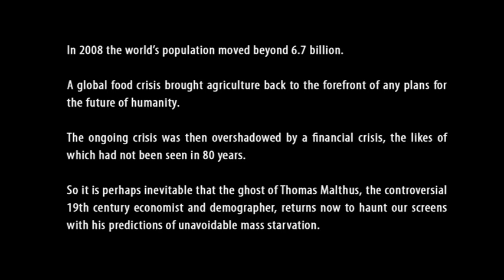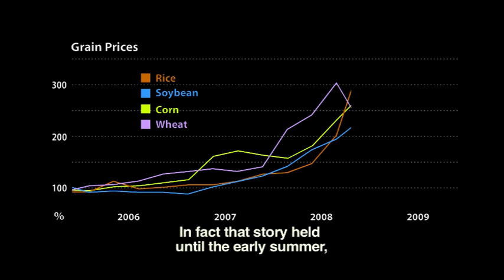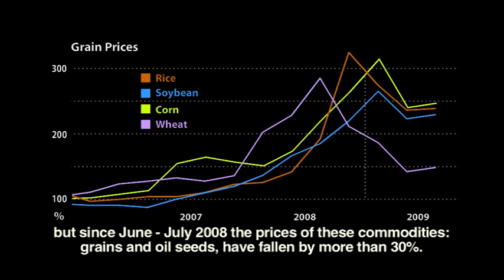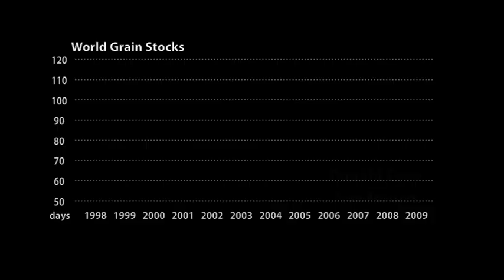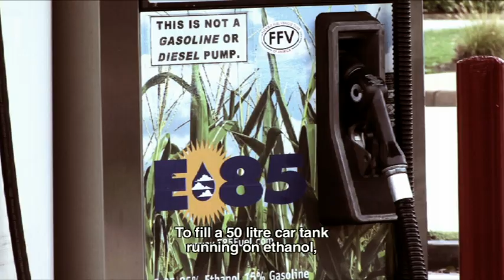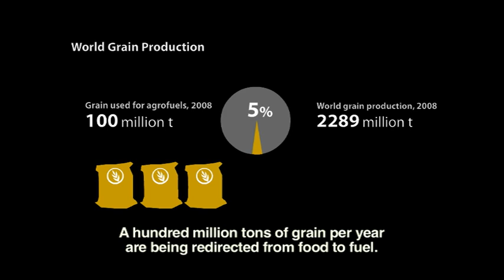LAST SUPPER FOR MALTHUS - by Klaus Pas (2009) - Part 1 of 3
With 1 billion of the world's population going to bed hungry at night, documentary film, "Last Supper For Malthus" sheds light on one of the most prevalent and alarming issues of our time, by investigating the global food crisis of 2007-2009.

Director Klaus Pas brings to life Political-Economists Thomas Malthus and David Ricardo, intertwining their theories with captivating images and interviews from some of the world's leading experts, including figures such as U.N. Secretary General, Ban Ki-moon, Nobel Peace Prize Winner, Dr. Rajendra Pachauri, Dr. Jacques Diouf, Jean Ziegler, Olivier de Schutter and Donal Coxe. The film goes beyond focusing on some of the most controversial issues today including changing diets, climate change and the use food for fuel, and considers the effects of the worst global economic crisis seen in over 80 years.